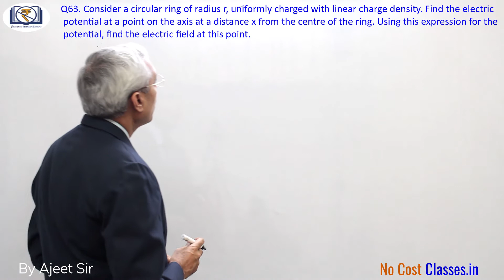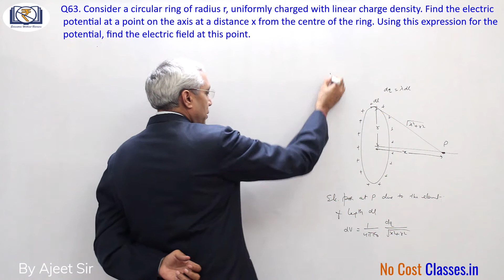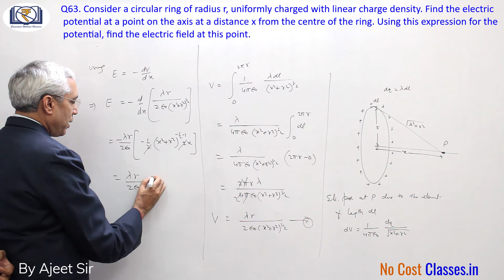HC Verma Solutions | Question 63 Ch 29-Electric Field and Potential | By Ajeet Sir | No Cost Classes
Descriptive Solution to H C Verma Chapter 29 - "Electric Field and Potential" Question No.63 by Ajeet Sir.

Q63. Consider a circular ring of radius r, uniformly charged with linear charge density. Find the electric potential at a point on the axis at a distance x from the centre of the ring. Using this expression for the potential, ﬁnd the electric field at this point.